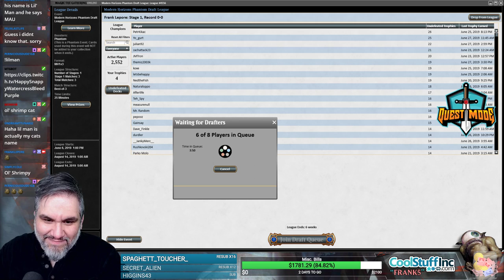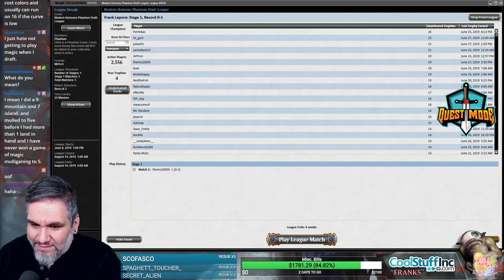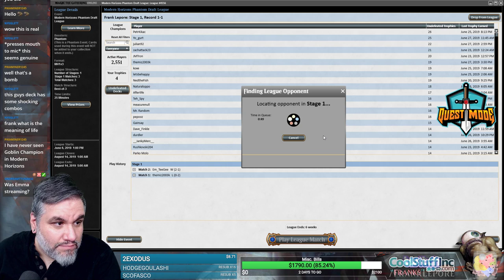(Magic Online) Modern Horizons Draft #22 - 6/28/19